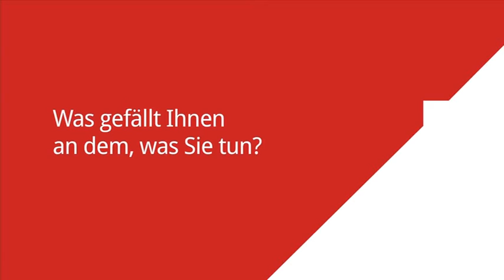Game-Changer #1: Dr. Anja & Michael Geretschläger/FERAGEN